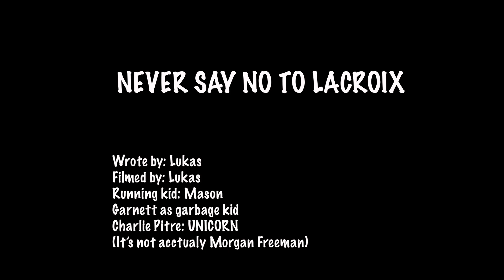La Croix Commercial #3 Spring 2024